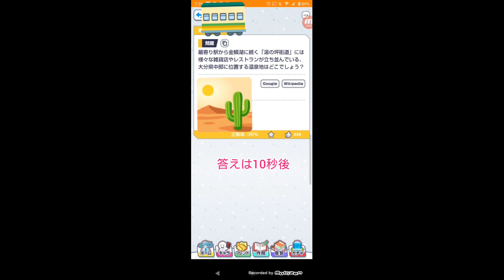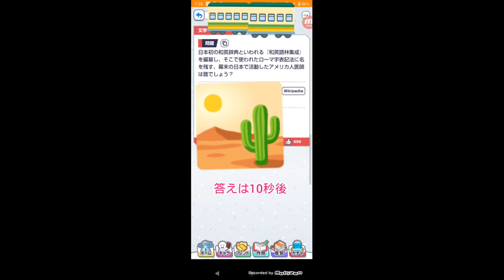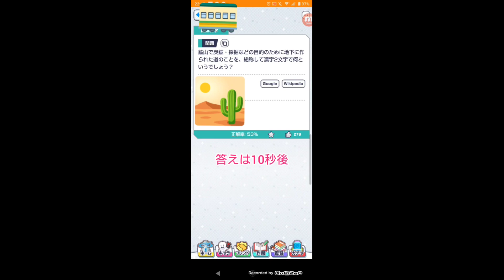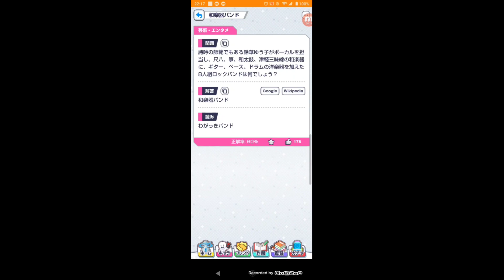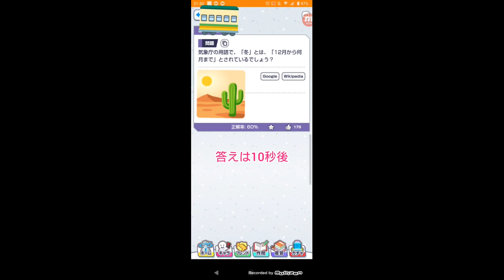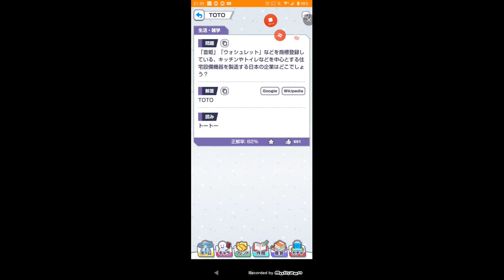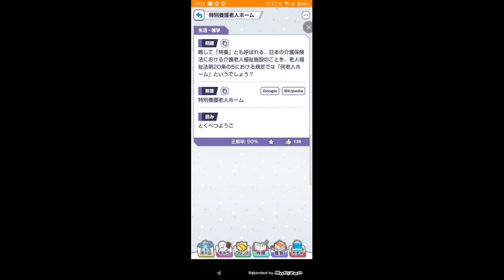クイズ100問part30(問題10秒+答え5秒)みんなで早押しクイズより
(月90円)メンバー募集中！ライブ配信でバッジがついてカスタム絵文字を使えるよ⇒

プレイ動画、知識、友達と一緒に遊ぶ、対戦、勉強、復習、授業、テスト、試験問題